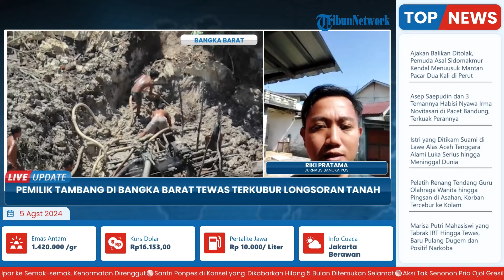Pria 60 Tahun Seorang Penambang Timah Ilegal di Bangka Barat Tewas, Tertimbun Longsoran Tanah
Laporan wartawan Bangka Pos - Riki Pratama
TRIBUN-VIDEO.COM - Aktivitas tambang ilegal di Dusun Tayu, Desa Ketap, Kecamatan Jebus, Kabupaten Bangka Barat, memakan korban jiwa, pada Minggu (4/8/2024) siang.

Satu penambang bernama Konsong, warga Jalan Kimjung, Desa Puput, Kecamatan Parittiga, menjadi korban meninggal dunia.

Korban yang juga pemilik tambang, tertimbun tanah dalam kecelakaan tersebut dan jasadnya telah berhasil dievakuasi warga.

(Tribun-Video.com/Bangkapos.com)

Program: Live Update
Host: Ninaagustina
Editor Video: Ika Vidya Lestari
Uploader: Dyah Ayu Ambarwati